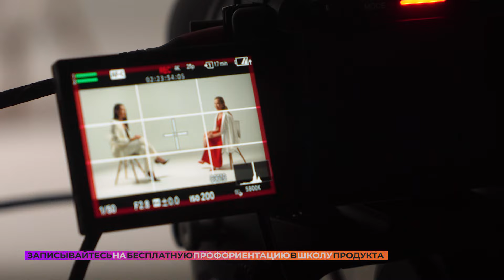МЕТОДОЛОГ — востребованная профессия. Сколько зарабатывает и где обучиться? Наталья Кундера.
Профессия является востребованной в 2024 и с каждым годом желающих стать методологом все больше, с чем это связано? Чтобы разобраться в вопросе, пригласила в эфир Наталью Кундеру — основателя агентства по методологии WES и Школы Продукта «Метод».

Об этом в новом выпуске на канале @AzarenokPRO

• Кто такой методолог
• Как и где обучиться этой профессии
• Сколько зарабатывают методологи и какие есть перспективы у профессии

таймкоды
0:00-1:04 введение. Мария Азарёнок, Наталья Кундера
1:04-3:11 как стала методологом?
3:11-4:26 может методолог сам создать продукт? Какие есть статусы методологов?
4:26-5:26 почему именно методолог, а не архитектор образовательного опыта?
5:26-7:56 сколько зарабатывают методологи?
7:56-12:55 методолог-это долгосрочная профессия? Какие перспективы у профессии методолога?
12:55-14:31 подарок зрителям

✅ Узнать о программах работы над личным брендом с AzarenokPRO ➡️